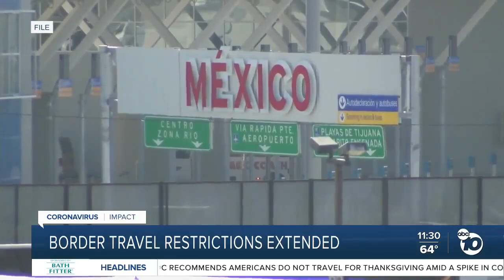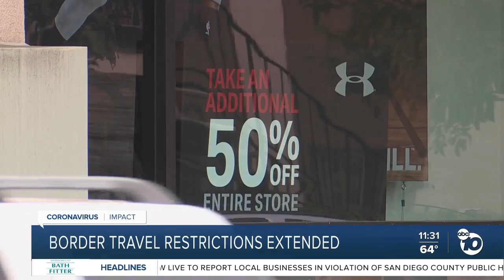Border businesses concerned as travel restrictions extended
Businesses at the U.S.-Mexico border are concerned over the extension of travel restrictions ahead of the typically busy holiday shopping season.